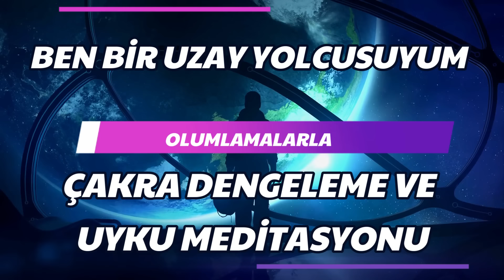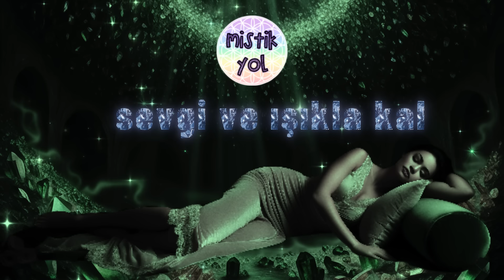BEN BİR UZAY YOLCUSUYUM! – ÇAKRA DENGELEME VE UYKU MEDİTASYONU - OLUMLAMALARLA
Mistik yol’dan merhaba, ben Didem Çiloğlu. Bu meditasyonda seni enerjini dengelerken rahatça uyuyacağın bir uyku meditasyonuna davet ediyorum.
Yazan: Cem Çiloğlu
Seslendiren: Didem Çiloğlu

Troposphere- Purple Planet Music / Dreamy

♥ Kitabımız "Mistik Yolda Yürümek" tüm kitapevlerinde ve online kitap sitelerinden bulunabilir. Trendyol sitesindeki bağlantı:

♥ Mistik Yol'u SPOTIFY'dan dinleyebilirsiniz.